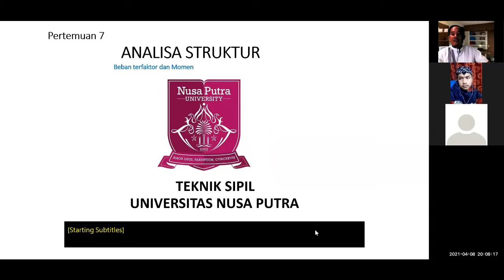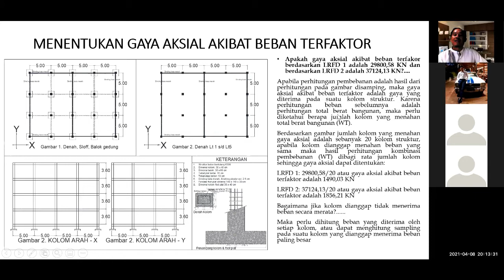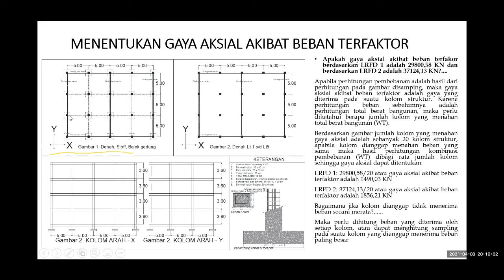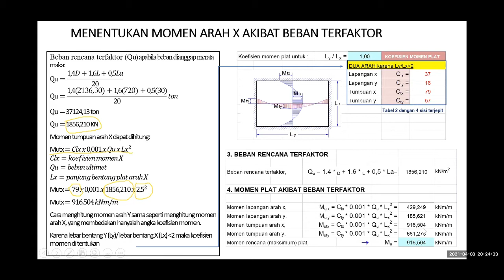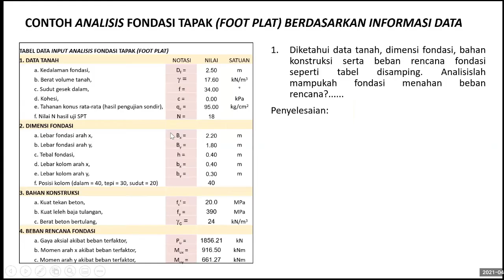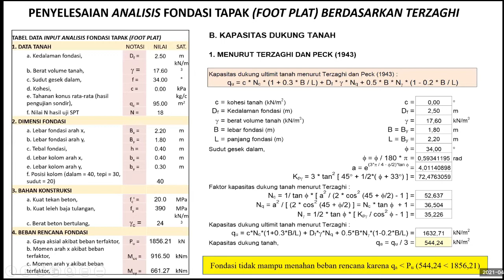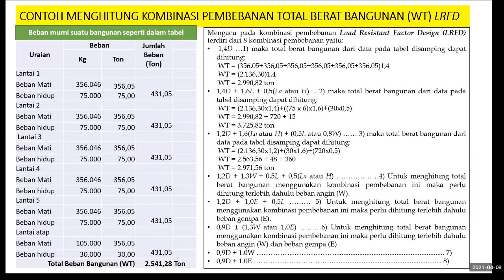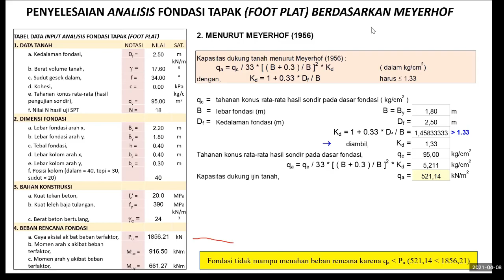Live Session 7 TS19 B & C Analisis Struktur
Rencana Pembebanan
Load Factor LRFD dan SNI
Momen Lapangan arah X & Y
Momen tumpuan Arah X & Y
Analisis fondasi foot plat